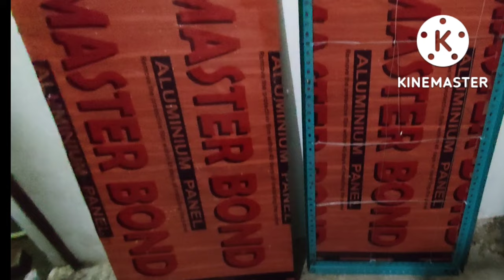How To Make Birds Cage at home | Bird Cage Making Ideas | Love Birds Cage | Home Aviary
How To Make Birds Cage at home | Bird Cage Making Ideas
Love Birds Cage
Home Aviary
How to make cage gate